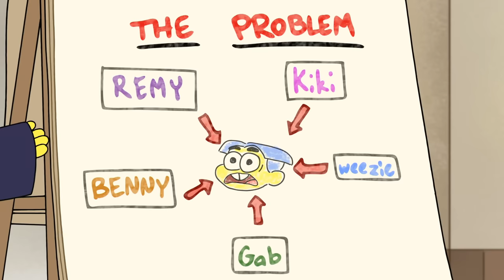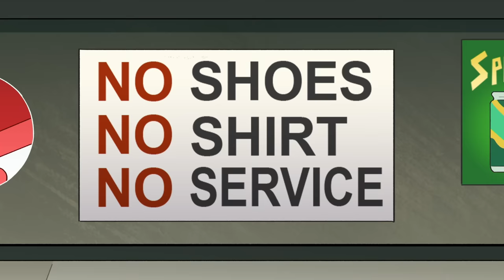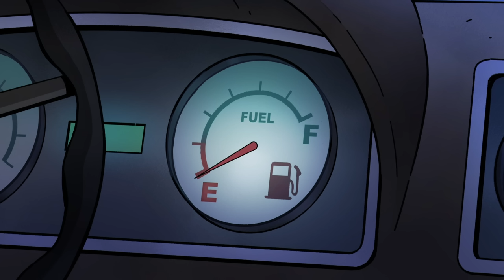Best of Season 3 | Big City Greens | 1 Hour Compilation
You can take the Greens out of the country but you cant take the country out of the Greens! Watch Cricket, Tilly, Gramma Alice, and Bill from Big City Greens in the best moments from Big City Greens Season 3!

Follow the offbeat adventures of 10-year-old Cricket Green, a mischievous and optimistic country boy who moves to the big city with his wildly out of place family – older sister Tilly, father Bill and Gramma Alice. Cricket’s natural curiosity and enthusiasm lead him and his family on epic journeys and into the hearts of his new neighbors.